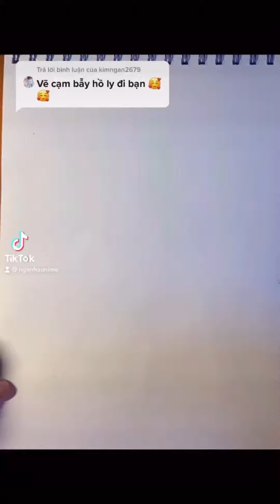Tổng hợp anime của Nganha Art, truyện anime, anime tình yêu anime 2021 truyện trang anime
# anime